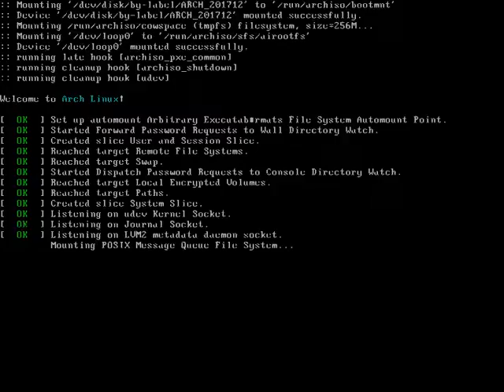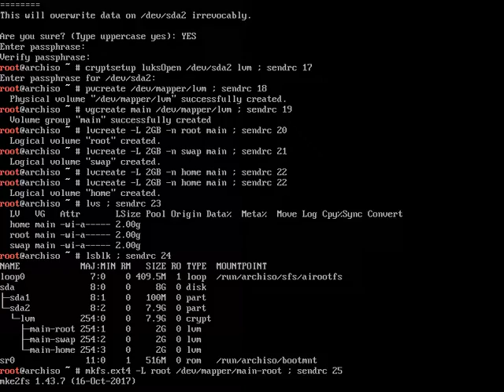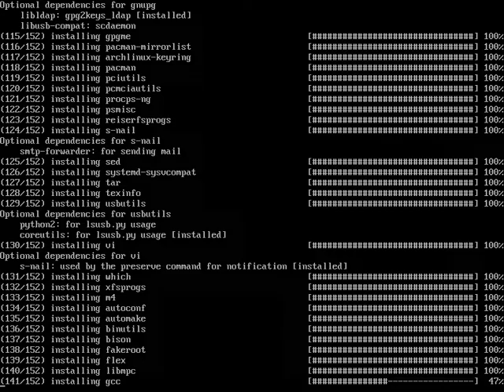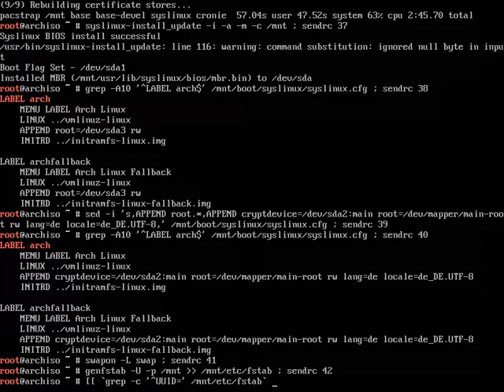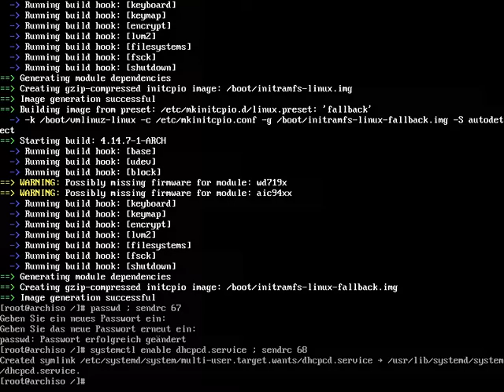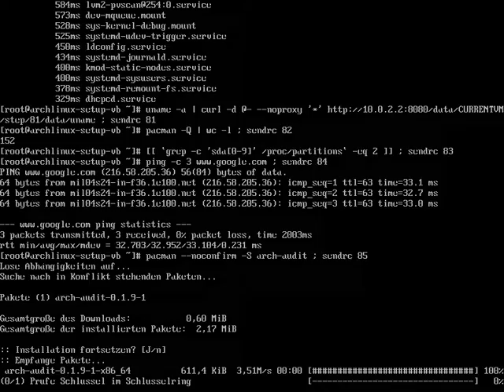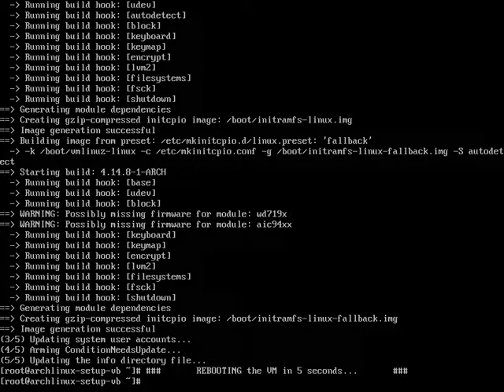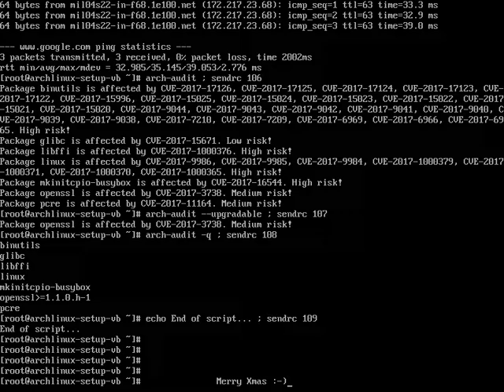Arch Linux installs fine from archlinux-2017.12.01-x86_64.iso (kernel 4.13.12-1)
Recorded using OBS Studio, since VirtualBox (updated to 5.2.4-1 in the meantime) doesn't create any video files. Used settings: 800x600, 30 fps, 2500 kbps.